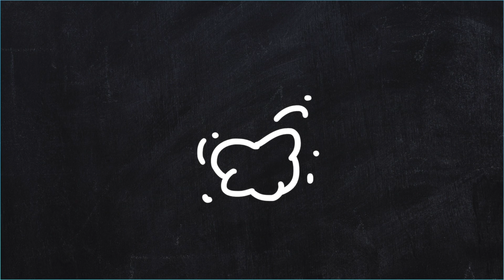José Totoy | की कहानियों के पैंतीस मिनट | बच्चों की शैक्षिक ड्राइंग